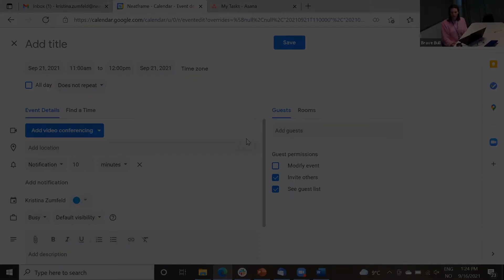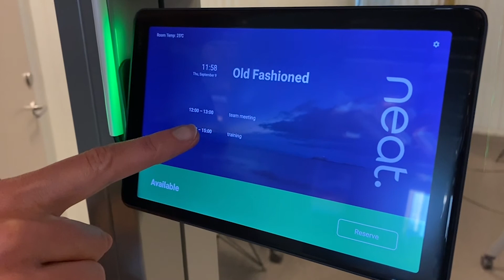How to schedule a Zoom meeting and reserve a Zoom Room.